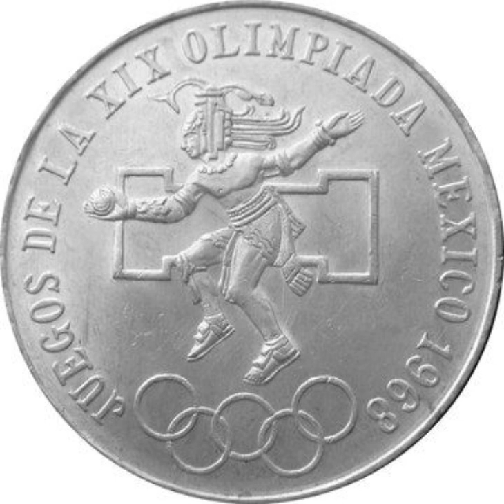moneda conmemorativa juegos olímpicos México 1968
moneda com